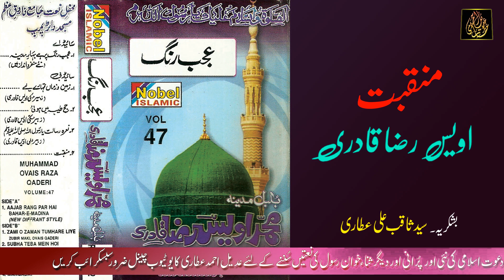Ya Abdul Qader | Manqabat | Muhammad Owais Raza Qadri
Ajab Rang Pr hai Bahar e Madina
Naat Khawan : Owais Raza Qadri
Album : Ajab Rang
Special thanks : Syed Saqib Ali Attari

اویس رضا قادری اور دیگر نعت خوانوں کے مزید کلام سننے کے لیے لنک پر کلک کریں